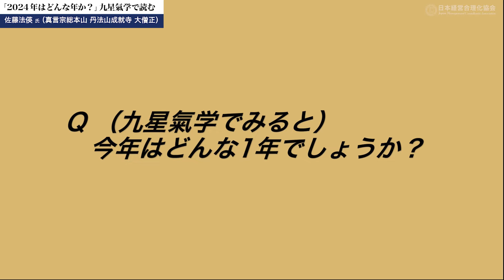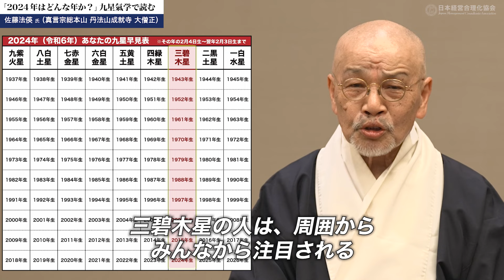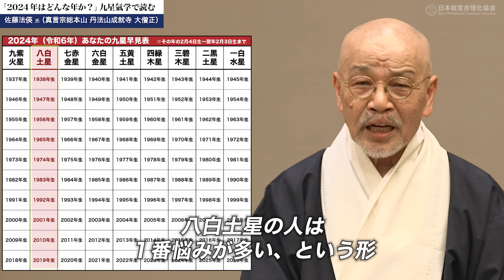【九星気学】令和六年 甲辰（きのえたつ）三碧木星｜波乱の2024年を読む《佐藤法偀 ／真言宗総本山 丹法山成就寺 大僧正》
●九星氣学で読む「社長と会社の年盛運」
　令和六年　甲辰（きのえたつ）三碧木星

（概要）
歴代の指導者が願望実現に用いて盛運を拓いた九星氣学。立春から始まる今年一年の九星別の社長の年運と事業運、経済や社会の動向、世界情勢…。経営者の処し方と運を開く法

●佐藤法偀(真言宗総本山 丹法山成就寺 住職)
　1947年山梨県生まれ。法政大学経営学部卒業。日本最大手の生命保険会社にて、全国トップ・セールスを獲得するなどのビジネスマン生活を経て、79年鍼灸治療院を開院。その後、縁あって仏道に入り、84年高野山金剛峯寺（森寛紹猊下）にて得度、法名真鑑。山形県天童市に、2001年護摩堂を、07年宗教法人を取得し本堂を落慶。また、06年には地元・天童市農業委員会より専従農家の認定を受ける。10年秋東京銀座にも別院を落慶。天童の総本山では学びの寺として「自然に学ぶ、食に学ぶ、人に学ぶ、祈りに学ぶ」の理念を追求し研修道場を開き、田植え、稲刈り、坐禅、写経などを通じて、大自然の中で自分を活かすことを学んでもらっている。また仏事、農業のかたわら人生相談および経営相談を受ける。16年弊会にて社長塾《ネアカ経営塾》を開講。著書に､『40億の借金を抱えたお坊さんがたどり着いた 幸せになる方法』(サンマーク出版)､『もっと素敵な人生に』(日新報道)､『ゆめを唱える僧』(ワニブックス)など多数ある。

●日本経営合理化協会は50年間一貫して、社長のための「思想と技術」を提供しています。チャンネル登録していただくと、著名な経営者のセミナー情報、稀有な名経営者の講演など、経営に役立つ情報がコンスタントに手に入ります：